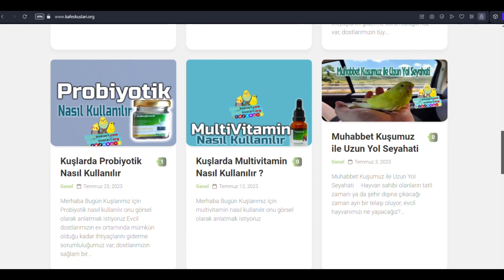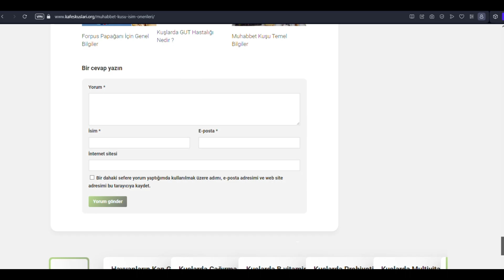Kafeskuslari.org Açıldı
Türkiyenin en büyük evcil hayvan forumu olan kafeskuslari.com Ailesinin Artık Kafeskuslari.org isimli Blog sayfası var. İçerde evcil hayvanlar için makaleler ve en çok sorulan sorular burada